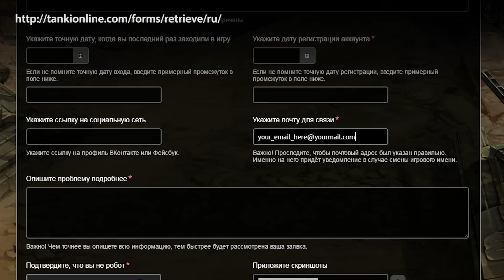ТАНКИ ОНЛАЙН Видеоблог №223